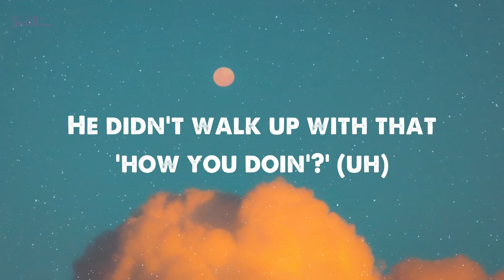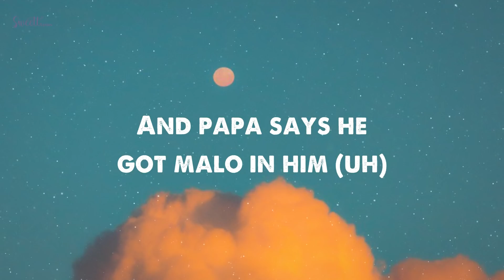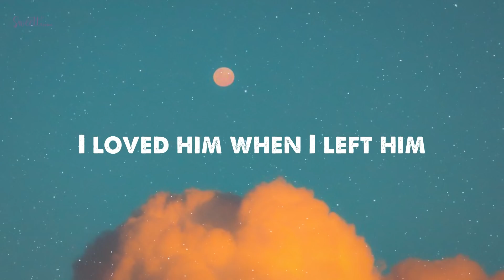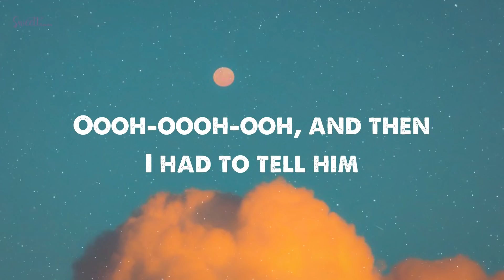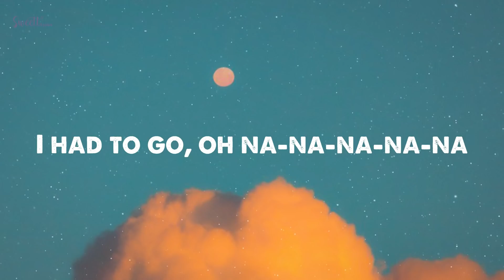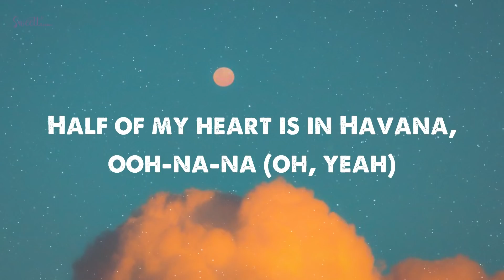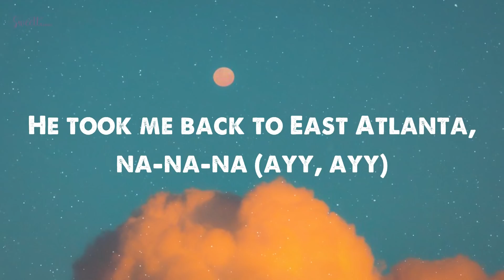Camila Cabello - Havana (Lyrics) ft Young Thug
Hey

Hey, hey...

Oh, na-na-na
Oh, na-na-na (No, no, no, take me back)
Oh, na-na-na